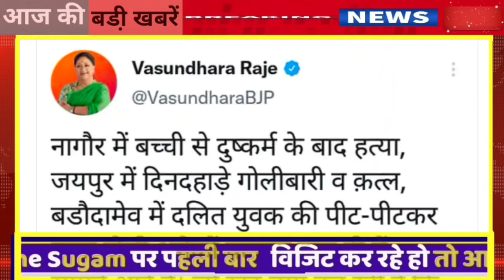24 सितंबर : 8:15 बजे दिनभर की Top@10 बड़ी BREAKING NEWS राजस्थान की बड़ी खबरें ||Rajsthan today News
24 सितंबर : 8:15 बजे दिनभर की Top@10 बड़ी BREAKING NEWS राजस्थान की बड़ी खबरें ||Rajsthan today News

1. rajasthan Cm Ashok Gehlot

2   पेपर से भरा कंटेनर पलटा

3 ‌  top@10 badi khabren

24 September आज 8:15 बजे की आज की बड़ी खबरें

Rajasthan News

karaulee
kota  कोटा
chittaudagadh
Chooroo चुरू
jayapur News
jaalaur
jaisalamer/ जैसलमेर
jodhapur
jhaalaavaad

jhunjhunoo

tonk
doongarapur
dausa
dhaulapur
naagaur
paalee
prataapagadh

baansavaada
baaraan
beekaaner
sudeep
bharatapur
bheelavaada
raajasamand
shreegangaanagar

pradhaan news
seekar